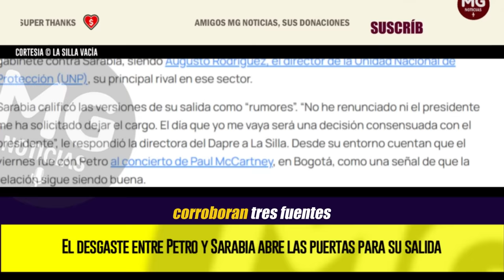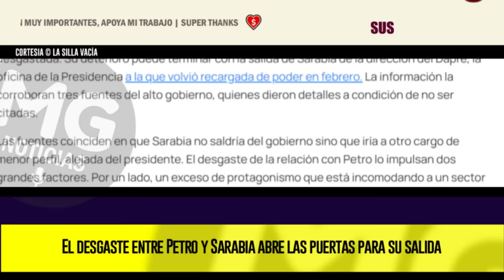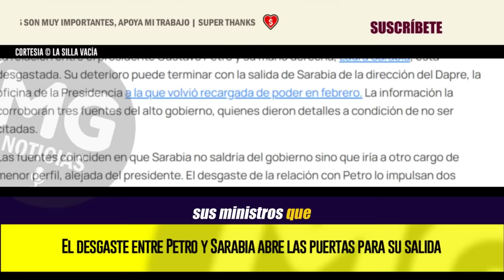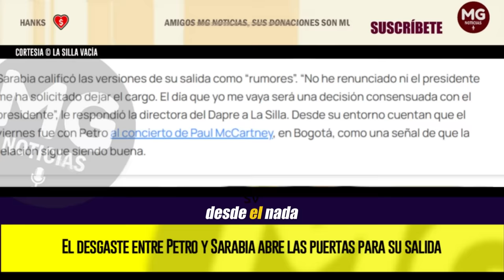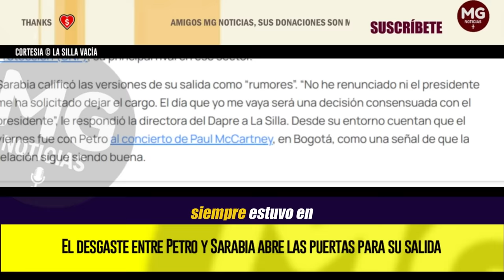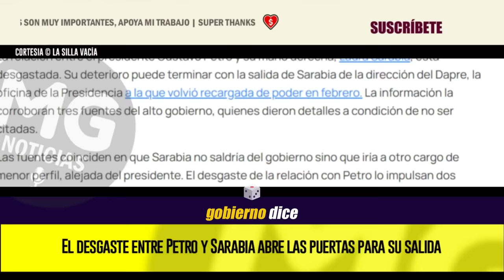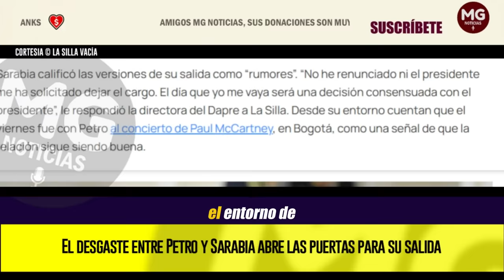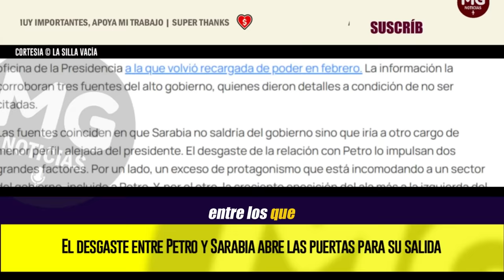RELACIÓN ENTRE PETRO Y SARABIA EN SU PEOR MOMENTO 🔴 EL DESGASTE ABRE LAS PUERTAS PARA SU SALIDA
La relación entre el presidente Gustavo Petro y su mano derecha, Laura Sarabia, está desgastada. Su deterioro puede terminar con la salida de Sarabia de la dirección del Dapre, la oficina de la Presidencia a la que volvió recargada de poder en febrero. La información la corroboran tres fuentes del alto gobierno, quienes dieron detalles a condición de no ser citadas.